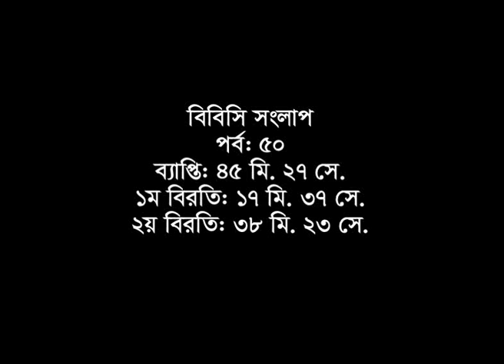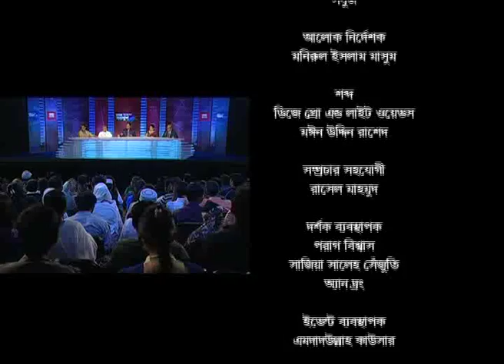BBC Bangladesh Sanglap, Dhaka, 07-Dec-2013, Series III - Ep 50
Panelists :

Mr Suranjit Sengupta MP - Member of the Advisory Council of Awami League; Former minister,
Mr Khandker Mahbub Hossain - BNP Chairperson's Adviser; Vice-chairman of Bangladesh Bar Council; Senior Advocate of Bangladesh Supreme Court,
Mr Farhad Mazhar - Political commentator; Columnist and
Ms Selima Ahmad -- Founder President, Bangladesh Women Chamber of Commerce & Industry